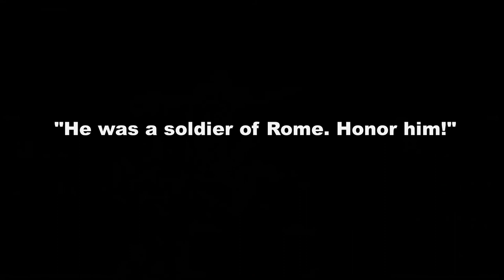THE MARCOMANS ARE HERE! Total War: Attila | Western Roman Empire Legendary This Is Total War! | #19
Episode 19 of my let's play series: Total War Attila / Western Roman Empire Legendary This Is Total War! I have to win the game having declared war on every faction the turn I encountered them, as well as never negotiating a peace treaty.

Enjoyed the video? Don't forget to leave it a 👍!